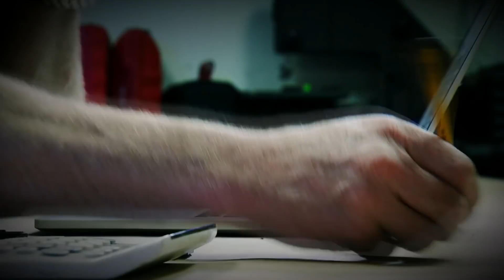¿Es posible esquivar un rifle bláster? |Mythbusters: Los cazadores de mitos |Discovery Latinoamérica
En la película “La guerra de las galaxias” los héroes siempre logran esquivar los disparos de los rifles bláster, pero... ¿será posible en el mundo real?